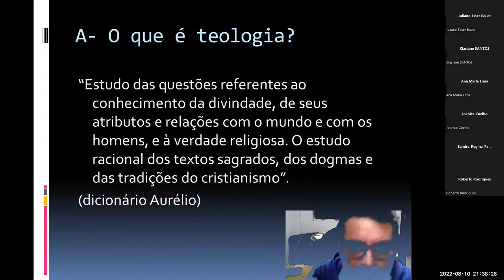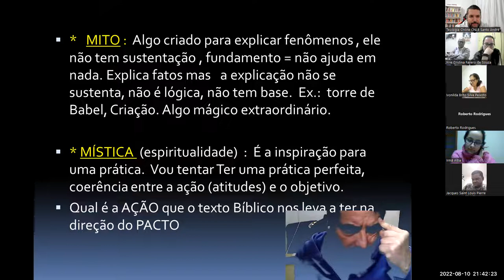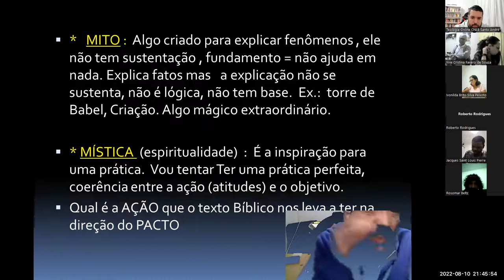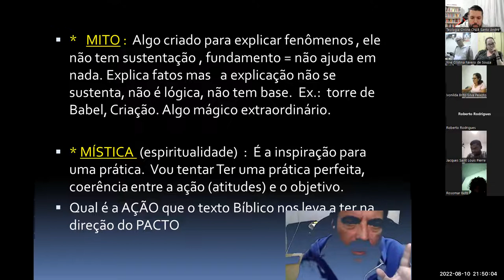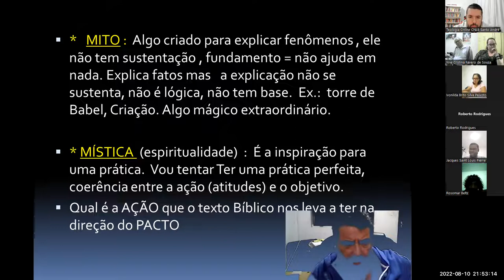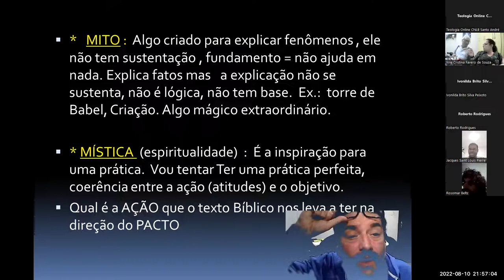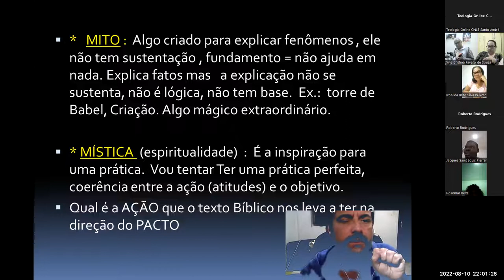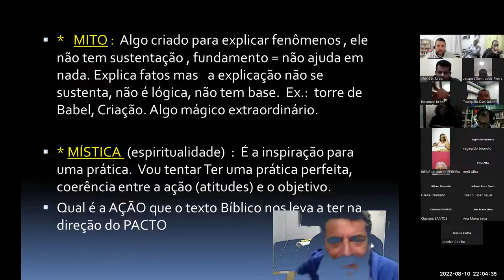Encontro 2.1: Introdução ao Pensar teológico